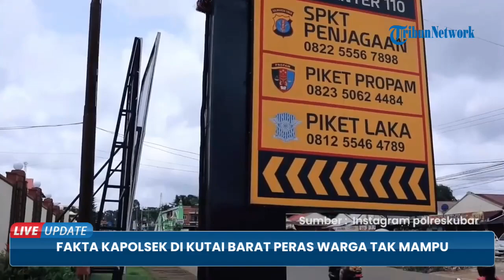Nasib Kapolsek Jempang Kutai Barat Diduga Peras Warga Tak Mampu, Minta Rp 10 Juta dan Sarang Walet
TRIBUN-VIDEO.COM - Kapolsek Jempang Polres Kutai Barat, Iptu Sainal Arifin diduga melakukan pemerasan pada warga tak mampu.

Buntut dugaan pemerasan terhadap warga itu, kini Iptu Sainal Arifin dicopot dari jabatannya.

pencopotan Sainal dilakukan langsung oleh Kapolres Kutai Barat AKBP Heri Rusyaman.

Sainal juga langsung diperiksa oleh Tim Ditpropam Polres Kutai Barat seusai kasus pemerasan ini menyeruak.

Untuk sementara, jabatan Kapolsek Jempang saat ini digantikan oleh Ipda Sumanta.

Heri menegaskan, langkah ini sebagai bentuk ketegasan dari Kapolres Kubar kepada anggotanya yang melakukan pelanggaran.

Pemerasan yang dilakukan oknum aparat itu dialami Fahrial Muslim (21), warga Kampung Mancong, Kecamatan Jempang, Kabupaten Kutai Barat (Kubar), Kalimantan Timur.

Fahrial mengaku dimintai uang oleh oknum kapolsek tersebut senilai puluhan juta rupiah.

Fahrial sempat terseret kasus narkoba dan tiba-tiba ditangkap kepolisian karena mengenal warga yang sudah lebih dulu ditangkap.

Meski tidak ditemukan barang bukti, Fahrial tetap ditahan polisi selama 3 malam di Kantor Polsek Jempang.

Setelah keluar, Fahrial baru tahu dia bisa bebas karena keluarganya menyerahkan uang kepada polisi.

Ternyata, uang yang disetor senilai Rp 10 juta itu tidak cukup.

Sarang walet milik keluarga korban pun diberikan demi membebaskan Fahrial.

Setelah kedua pihak sepakat, Fahrial dibebaskan langsung pada sore harinya.

(Tribun-video.com)

Artikel ini telah tayang di Tribunnews.com dengan judul FAKTA Kapolsek di Kutai Barat Peras Warga Tak Mampu, Kronologi Kejadian hingga Nasibnya Kini,